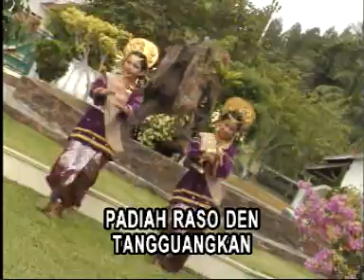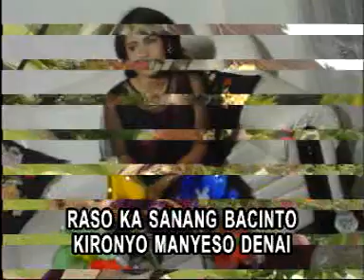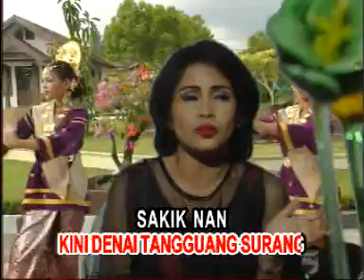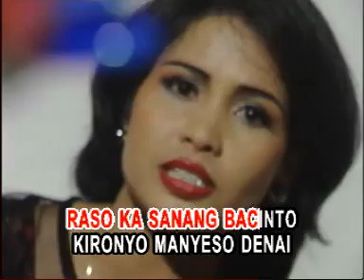Misnientis - Batingga Carai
VCD ORIGINAL (Koleksi Peribadi)

Album : Dendang Minang Millenium
Artis : Upik Malai, Misnientis & Mus Bintang

Produksi : Planet Record
Tahun Rilis : 1996

Sumber : VCD Original Edaran Malaysia
Audio : Karaoke

CHANNEL ini bertujuan untuk MEMPROMOSIKAN album-album langka yang mungkin sukar dicari di pasaran. Video ini tidak bertujuan untuk mencari KEUNTUNGAN ke atas VIEW & LIKES. Hanya untuk hiburan sahaja. Dapatkan VCD ORIGINALNYA di toko kaset berdekatan anda sementara stoknya masih ada. Terima Kasih.

Video ini adalah HAK MILIK Produksi PLANET RECORD

©️ Planet Record